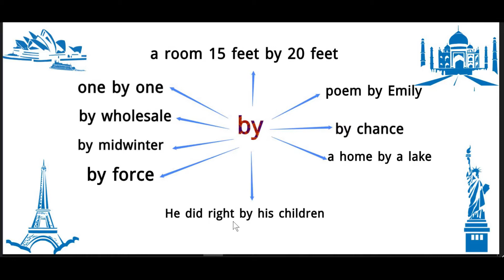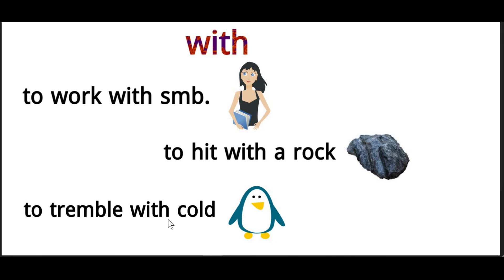Предлоги by и with в английском языке, примеры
Когда употребляют предлоги by и with в английском языке (примеры ниже). Предлог by в английском языке используют:
1. чтобы указать на исполнителя действия:
She was treated by a good doctor - её лечил хороший врач

2. предлог by указывает на способ, метод выполнения работы:
to be taught by traditional method - учить традиционным способом
by hand - руками (без использования оборудования)

3. предлог by стоят, когда речь идёт об использовании определённого вида транспорта:
by car
by ship
by plane
by bus
by air
by train

4. предлог by используют, чтобы указать на использование определённой дороги, пути, маршрута, дверей:
by a different route - другим маршрутом
She went in by the side entrance.

5. до какого-то момента:
by noon - до обеда
by 4 p.m.

5. предлог by употребляют, чтобы передать, как именно произошло действие
by mistake - по ошибке

6. предлог by ставят, чтобы передать течение времени:
days fly by -дни пролетают мимо

7. предлог by используют, чтобы показать, на сколько, что-то изменилось:
The price rose by 23%

8. предлог by можно перевести как "двигаться мимо чего-то":
She walked by me - она прошла мимо меня

10. в соответствии с правилами, стандартами:
by the rulebook
by any standard

11. предлог by используют, чтобы сказать, что кто-то остановился, заехал куда-то на короткое время:
drop by
stop by
come by

12. предлог by используют в отношении профессии, происхождения, имени:
by nature
by birth
by name

13. предлог by пишут, когда речь идет об измерении площади:
by the square metre
17 feet by 16

14. предлог by употребляется, чтобы показать постепенный процесс:
week by week

15. by night - в течении ночи

16. предлог by входит в состав некоторых местоимений:
by himself, by myself etc.

Предлог with в английском языке переводится (в основном) как "с".
Варианты  использования:

1. She lives with Peter - она живет с Питером.

2. Предлог with в английском языке используют, чтобы передать, чем было выполнено действие:
He is mixing with a spoon - он смешивает ложкой

3. Предлог with в английском языке употребляют, чтобы передать определенные чувства по отношению к кому-то или чему-то:
to be pleased with myself - быть довольным собой

4. Предлог with в английском языке помогает передать, что вызывает определенные эмоции:
to tremble with rage - дрожать от злости

5. Предлог with в английском языке употребляют, чтобы передать причину определенного состояния:
The air was thick with smoke - воздух был переполнен дымом

6. против кого-то:
Don't argue with me! - не спорь со мной

7. определенным способом:
to walk with grace - грациозно ходить

8. to be friendly with - быть дружелюбным с

9. to be covered with grass - быть покрытым травой

10. with age - с возрастом